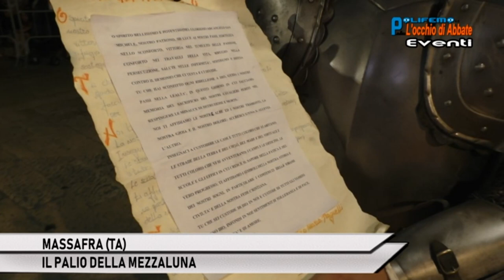MASSAFRA (TA): IL PALIO DELLA MEZZALUNA